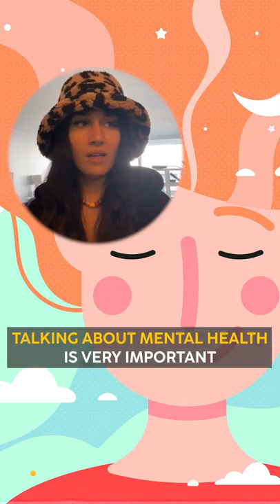Jenna Andrews: The Green Room Effect